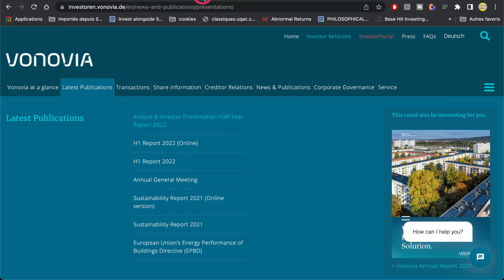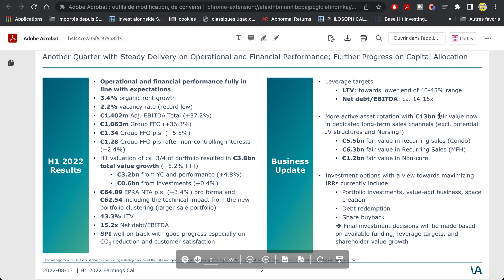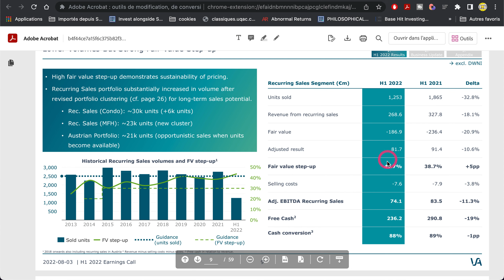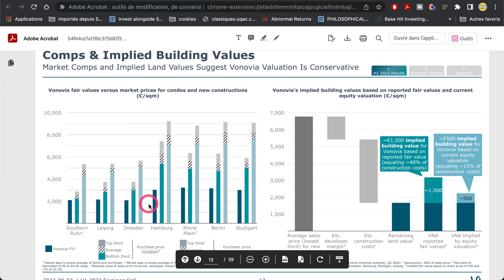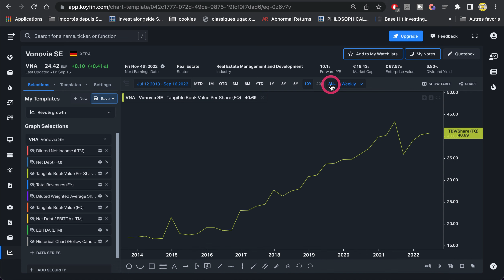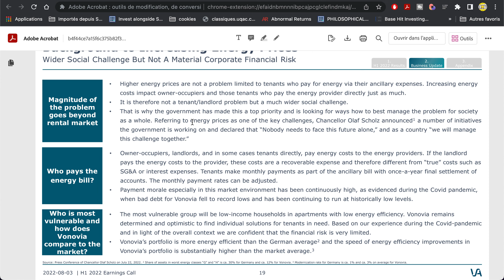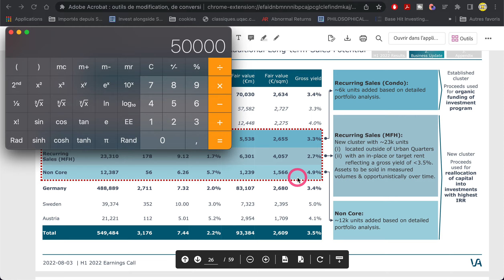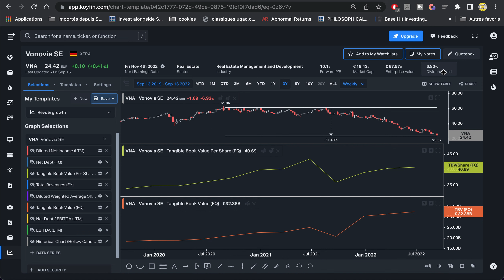VONOVIA DIVIDENDE A RISQUE ?